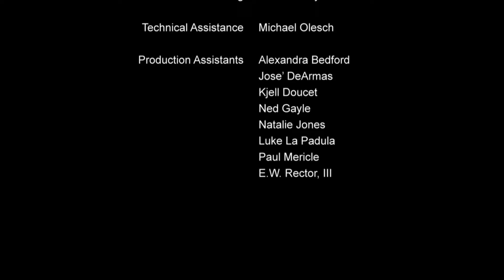Armed Girl's Machiavellism பகுதி -3 தமிழில் | S1 E3 - Explain in Tamil | Like - Chivalry of a MC.